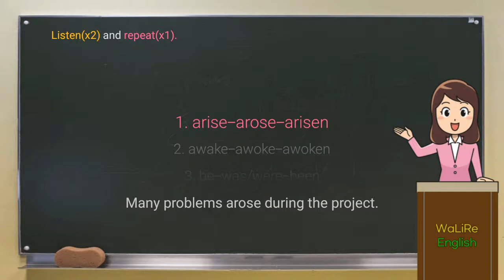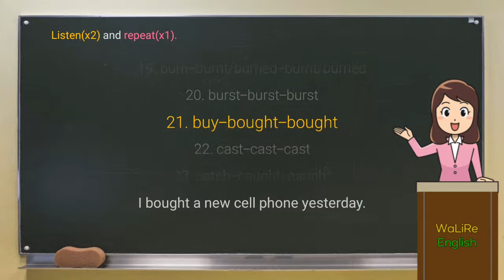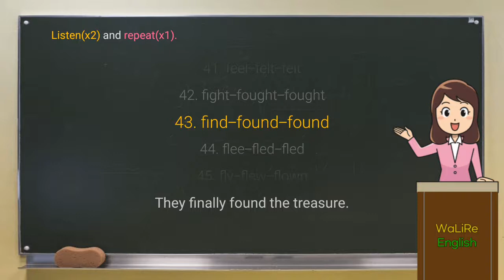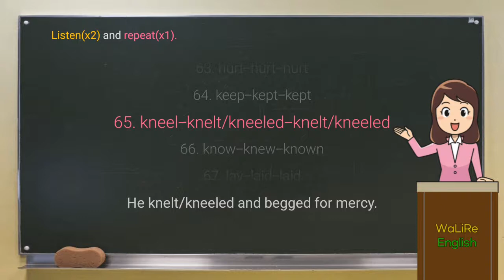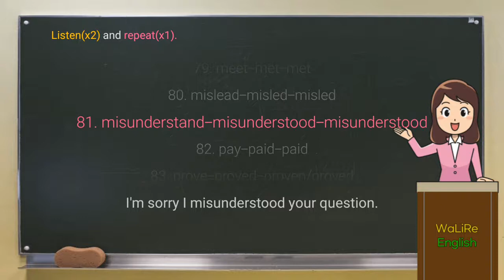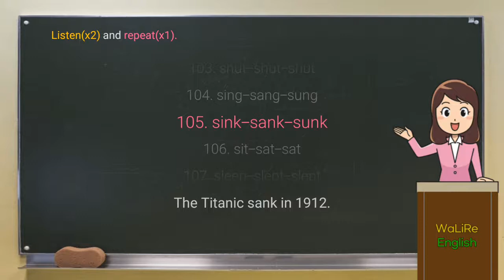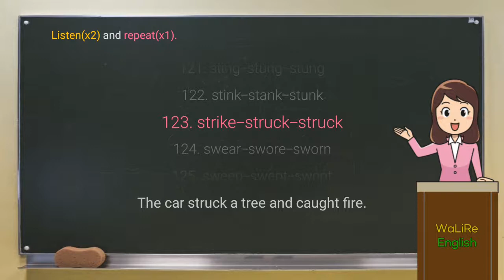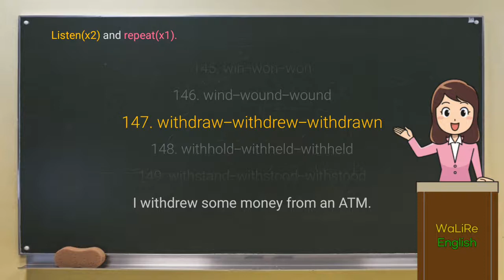150 English irregular verbs practice: Past-tense examples included: 불규칙 동사 외우기, 예문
★ This channel is dedicated to helping ESL/EFL learners.
Please check the 'Listen & Repeat Challenge!' videos in this channel where you can test how good you are at repeating the English sentences you hear.
If the sentences are too easy for you, rather than just repeating them, try paraphrasing them in your own words or respond to them in your own creative way.

1. arise-arose-arisen
2. awake-awoke-awoken
3. be-was/were-been (* He/She/It/John was ~)
4. bear-bore-borne/born (* I was born in~)
5. beat-beat-beaten
6. become-became-become
7. begin-began-begun
8. bend-bent-bent
9. bet-bet-bet
10. bid-bid-bid
11. bind-bound-bound
12. bite-bit-bitten
13. bleed-bled-bled
14. blow-blew-blown
15. break-broke-broken
16. breed-bred-bred
17. bring-brought-brought
18. build-built-built
19. burn-burnt/burned-burnt/burned
20. burst-burst-burst
21. buy-bought-bought
22. cast-cast-cast
23. catch-caught-caught
24. choose-chose-chosen
25. cling-clung-clung
26. come-came-come
27. cost-cost-cost
28. creep-crept-crept
29. cut-cut-cut
30. deal-dealt-dealt
31. dig-dug-dug
32. dive-dove/dived-dived
33. do-did-done
34. draw-drew-drawn
35. dream-dreamt/dreamed-dreamt/dreamed
36. drink-drank-drunk
37. drive-drove-driven
38. eat-ate-eaten
39. fall-fell-fallen
40. feed-fed-fed
41. feel-felt-felt
42. fight-fought-fought
43. find-found-found
44. flee-fled-fled
45. fly-flew-flown
46. forbid-forbade-forbidden
47. forget-forgot-forgotten
48. forgive-forgave-forgiven
49. found-founded-founded
50. freeze-froze-frozen
51. get-got-got/gotten
52. give-gave-given
53. go-went-gone
54. grind-ground-ground
55. grow-grew-grown
56. hang-hung-hung
57. hang-hanged-hanged (*to kill someone by putting a rope around their neck)
58. have-had-had
59. hear-heard-heard
60. hide-hid-hidden
61. hit-hit-hit
62. hold-held-held
63. hurt-hurt-hurt
64. keep-kept-kept
65. kneel-knelt/kneeled-knelt/kneeled
66. know-knew-known
67. lay-laid-laid
68. lead-led-led
69. leap-leapt/leaped-leapt/leaped
70. leave-left-left
71. lend-lent-lent
72. let-let-let
73. lie-lay-lain
74. lie-lied-lied (* to deliberately say something that is not true)
75. light-lit-lit
76. lose-lost-lost
77. make-made-made
78. mean-meant-meant
79. meet-met-met
80. mislead-misled-misled
81. misunderstand-misunderstood-misunderstood
82. pay-paid-paid
83. prove-proved-proven/proved
84. put-put-put
85. quit-quit-quit
86. read-read-read [ri:d-red-red]
87. ride-rode-ridden
88. ring-rang-rung
89. rise-rose-risen
90. run-ran-run
91. say-said-said
92. see-saw-seen
93. seek-sought-sought
94. sell-sold-sold
95. send-sent-sent
96. set-set-set
97. sew-sewed-sewn/sewed
98. shake-shook-shaken
99. shed-shed-shed
100. shoot-shot-shot
101. show-showed-shown
102. shrink-shrank-shrunk
103. shut-shut-shut
104. sing-sang-sung
105. sink-sank-sunk
106. sit-sat-sat
107. sleep-slept-slept
108. slide-slid-slid
109. speak-spoke-spoken
110. speed-sped-sped
111. spend-spent-spent
112. spill-spilt/spilled-spilt/spilled
113. spin-spun-spun
114. spit-spat-spat
115. split-split-split
116. spread-spread-spread
117. spring-sprang-sprung
118. stand-stood-stood
119. steal-stole-stolen
120. stick-stuck-stuck
121. sting-stung-stung
122. stink-stank-stunk
123. strike-struck-struck
124. swear-swore-sworn
125. sweep-swept-swept
126. swell-swelled-swollen/swelled
127. swim-swam-swum
128. swing-swung-swung
129. take-took-taken
130. teach-taught-taught
131. tear-tore-torn
132. tell-told-told
133. think-thought-thought
134. throw-threw-thrown
135. thrust-thrust-thrust
136. undergo-underwent-undergone
137. underlie-underlay-underlain
138. understand-understood-understood
139. undertake-undertook-undertaken
140. upset-upset-upset
141. wake-woke-woken
142. wear-wore-worn
143. weave-wove-woven
144. weep-wept-wept
145. win-won-won
146. wind-wound-wound
147. withdraw-withdrew-withdrawn
148. withhold-withheld-withheld
149. withstand-withstood-withstood
150. write-wrote-written